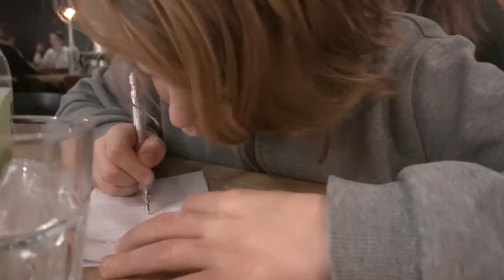Weekvlog 1 2020